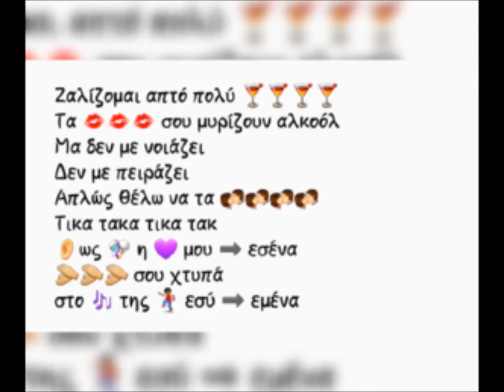PersonaS-H Pio Oraia Sthn Ellada [ Acapella Edit ] 2015 (tika taka tika tak)